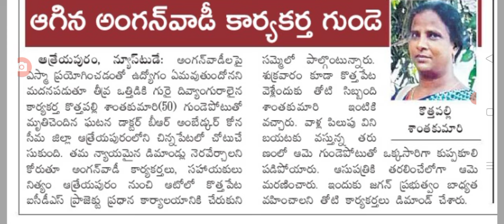ఏపీలో ఉద్యోగులకు ఊహించిన విధంగా షాక్ bad news for employees in AP.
hello everyone today latest update on employees in AP.@Anandsocialzone